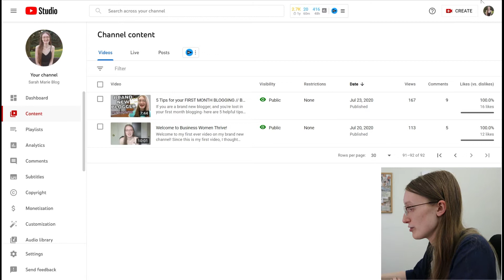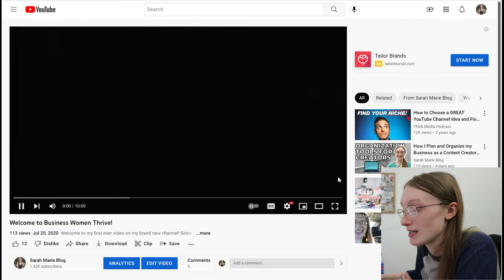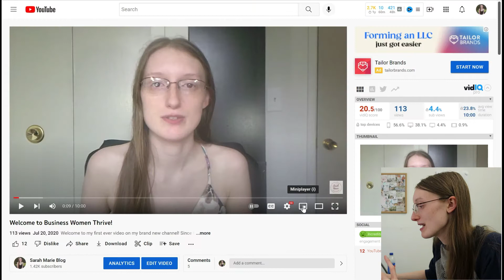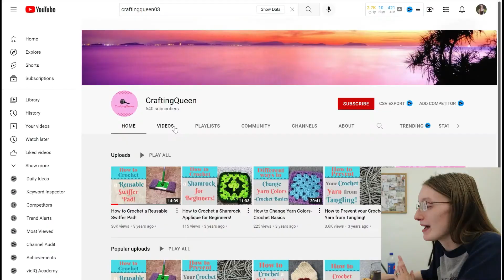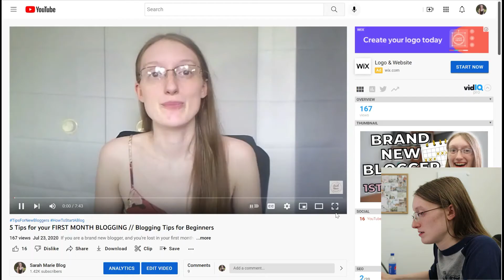ROASTING MY OLD VIDEOS VLOG 😂 // Celebrating 2 YEARS on YouTube!! 🥳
Since this month marks two years of me being on YouTube, I thought I'd celebrate by watching and reacting to some of my old content! And yeah... it's pretty bad. So I hope you enjoy 10 minutes of me completely ROASTING my old content 😂

I had a lot of fun creating this video, and I just wanted to say, thank you for the best 2 years on YouTube I could ask for. I've been doing this for a long time and have come a long way.

I'm so thankful for all the support and I can't wait to come back in a few years and roast some more old content! Lots of love, always 💕

// LINKS
○ WATCH MY LAST VLOG HERE:
Plan with me VLOG: How I Plan Out Content for the Month // Goals and Analytics Report!

📸 SD Card
📸 SD Card Adaptor
💡 Ring light w/ stand

Hey! I'm Sarah Marie. I teach blogging and social media tips to creators who want to take back the life they love and build an online business with blogging.